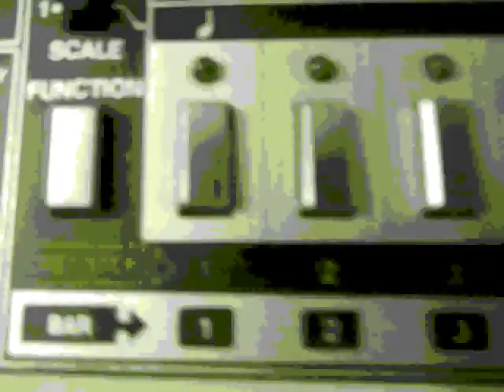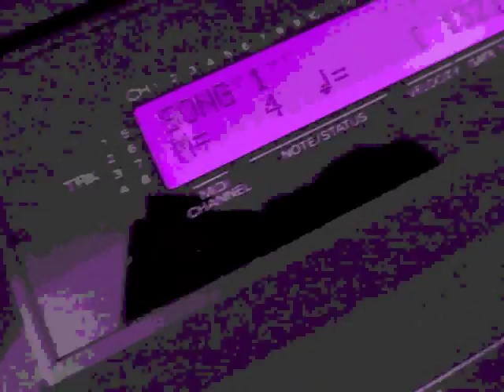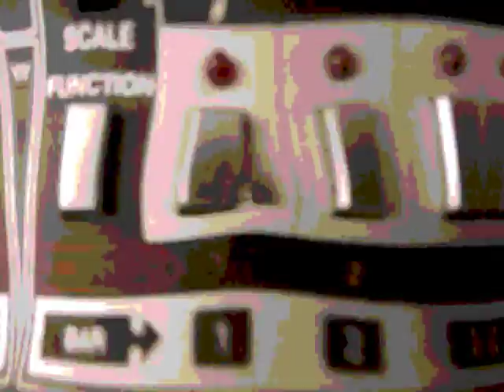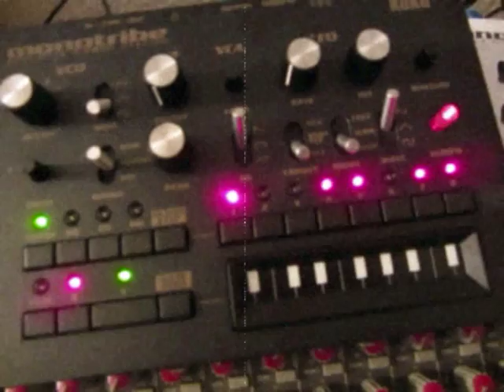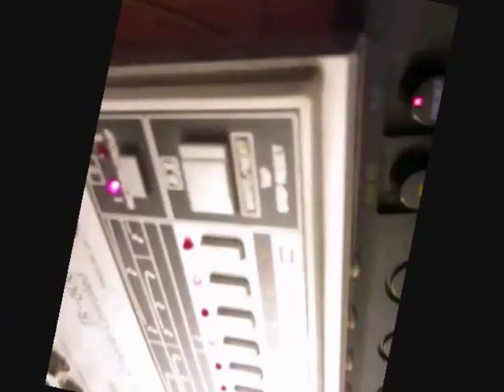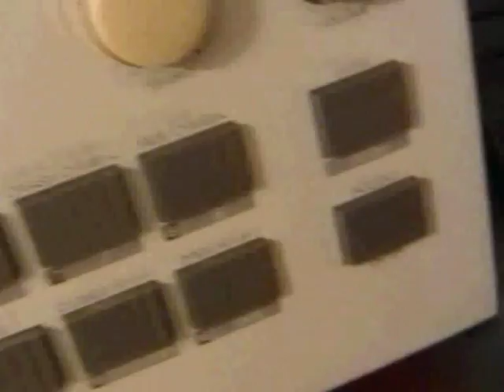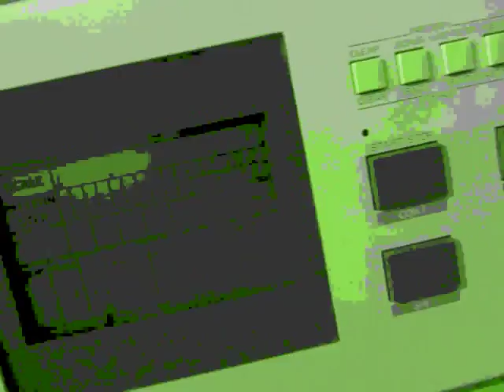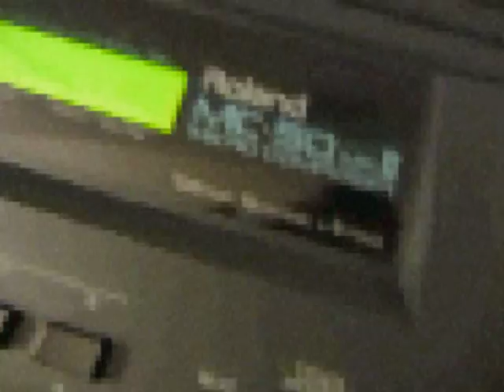Lightman - SPOOKY LOOPS Live Jam Vol. 2 - Monotribal Minimal Acid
Here we have part two of my series of compact live-sets, this time it's a minimal Acid jam featuring Korg Monotribe and other selected boxes. 303 Acid? The King is dead, long live the 'Tribe! :D

Seriously though, the Monotribe is one of the coolest little boxes I've used in a long while, it's fun, sounds great, is easy to use, has a very user-friendly price tag and most importantly lots of character. Kudos to Korg for doing what Roland should have done a long time ago already.

I've updated my Monotribe to V2, can't recommend the update highly enough. You'll get 8 additional sequencer steps, Sample and Hold LFO, separate Active Step function for every part, level control for the synth, daisy-chain function for sequential playing of interconnected 'Tribes, drumrolls (the 'Tribe open hi-hats you hear in the track are made with that) pattern and effect clear functions, and more. In short, the update makes this already amazing little box even better. Check out Korg's homepage for more info and downloads.

For this track I've synced the Monotribe with my 606 (606 LT trig out to 'Tribe sync-in, one trigger hit on every fourth step). The 606 itself gets synced via Doepfer MSY-1 MIDI-to-Sync interface, connected to my Roland MC-50 sequencer. The trigger syncing of the 'Tribe via the 606 is not perfect, for example there's no way to send a pattern reset to the 'Tribe but the sync itself is steady and stable. The trigger method also works with other hardware or software capable of generating trigger signals from 3 to 5V. If you have a multi-track recording software, you can also sample the sync signal coming out of the Monotribe, isolate a single trigger impulse and arrange it in a track in your software, then route it to the Monotribe's sync-in. It doesn't have to be the original signal, though, any reasonably powerful short audio impulse (for ex. a hi-hat of a drummachine with single outs) will do.

Created on 18 July 2012 by Lightman.

Instrument List:

Korg Monotribe V2 - Lysergic basses and low-fi drums
Roland TR-606 - Hihats and Cymbals
Roland TR-626 - Hihats, Claps and Claves
Akai S-20 - Bassdrum (mod'ed 909 sample)

Sequencer:

Roland MK-50 MKII (solely responsible for triggering the bassdrum and MIDI clock signal)

Effects and Production:

dbx 166a Compressor (set-back hard knee setting)
Behringer Ultrafex II (stereofield enhancement only)
Behringer SNR2000 Denoiser
DigiTech TSR-12 Multi F/X (Big & Bright Reverb)

Mixer:

Mackie 1604, original version

Recording:

PC + Cool Edit Pro 2.1 via Doepfer UCA 202 audio interface.

All SPOOKY LOOPS Live Jams are available as mp3 on request.

This is free music for free people.